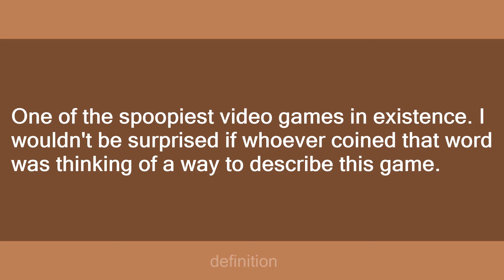Luigi's Mansion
Slang flashcards: